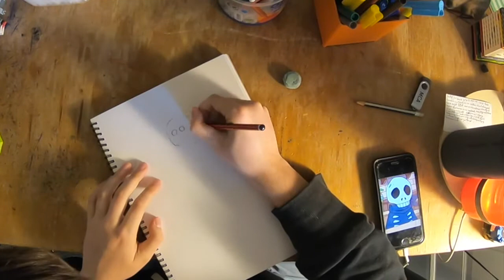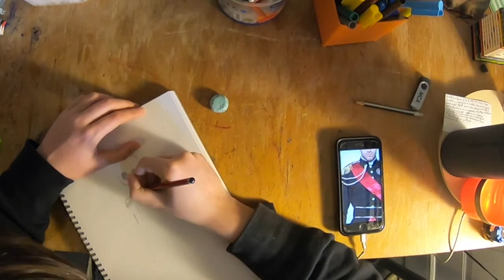Creating my youtube icon | Drawing time lapse